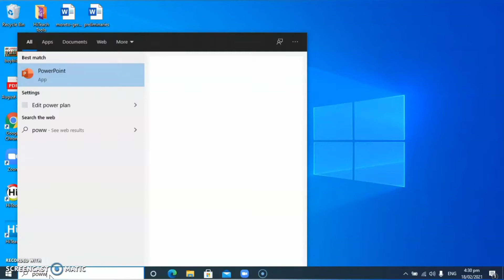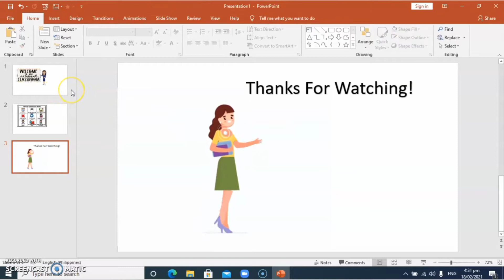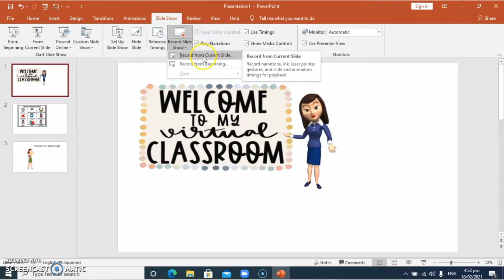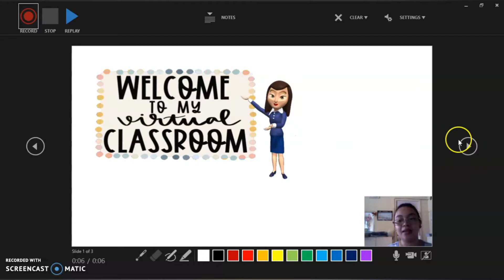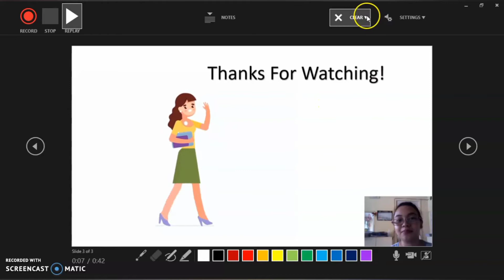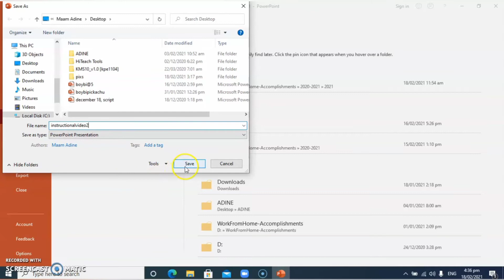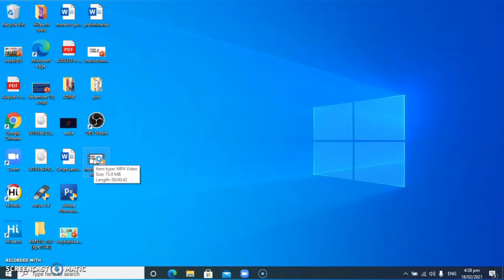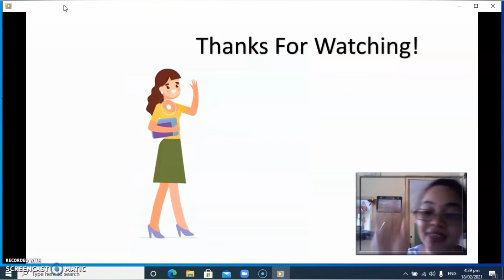HOW TO INSERT VIDEO AND AUDIO NARRATION IN POWERPOINT-EASY VIDEO TUTORIAL (Tagalog-English)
Step by step procedure in making a video using PowerPoint presentation with audio and video narration.
All you need to have is your MS Powerpoint Application, Webcam (can be your default camera), lesson, stored images and of course, your CREATIVITY and VOICE Modulation..

How to Make a Thumbnail? Paano Gumawa ng Thumbnail Gamit lang ang Cellphone I Momma Bear

Glad to help!